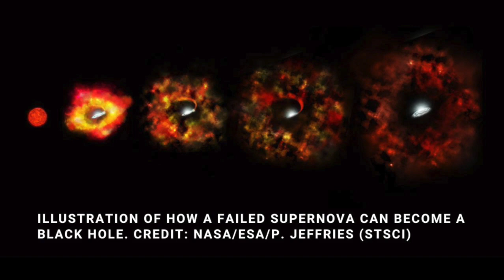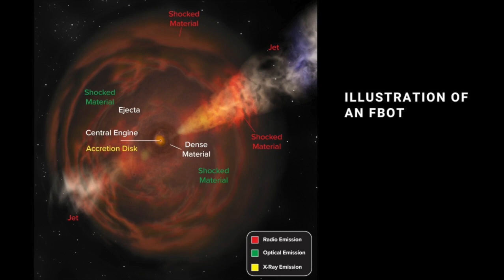The Tasmanian Devil: surprising behaviour of a luminous fast blue optical transient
A team of astronomers has reported that an LFBOT known as the Tasmanian Devil flashed brilliantly again in December 2022 and then again and again – a total of 14 times over a 120-day period, each event lasting only minutes.
 Repeated flashes like this haven’t been seen before in LFBOTs.